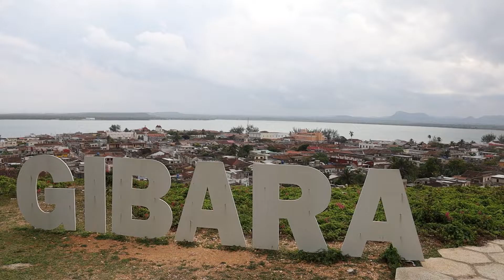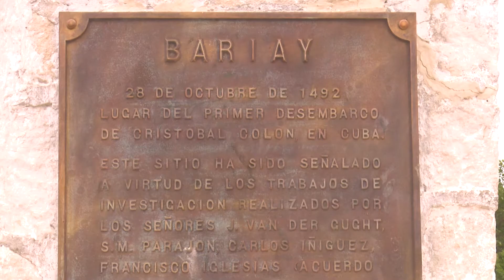Promueve Evento de Diversidad Biológica Biotur 2022 Rutas Ecológicas en Holguín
Desde este 18 de julio y hasta el 20 próximo se desarrolla en Holguín el evento de diversidad biológica BIOTUR 2022 promovido por la agencia de viajes ECOTUR oriente. El encuentro reúne a cerca de 80 participantes de todo el país para promover rutas ecológicas y el aprovechamiento de los valores ecosistémicos de la provincia en el turismo de forma sostenible.

Periodista: Iván Romero
Entrevistados:
1. Yoel Domínguez. Dir. Agencia de Viajes Ecotur Sucursal Oriente.
2. Norelis Peña. Coordinadora Proyecto Ecovalor en Holguín